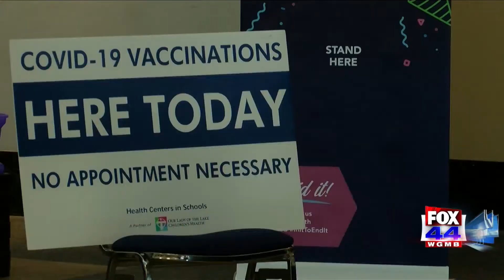EBR BACK TO SCHOOL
EBR SCHOOL DISTRICT HOSTS SCHOOL SUPPLY GIVE-AWAY